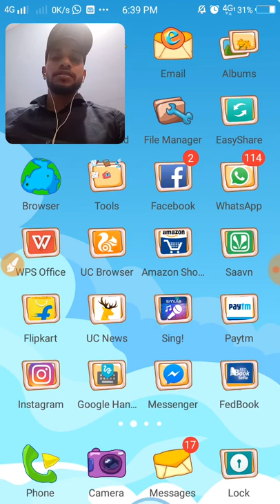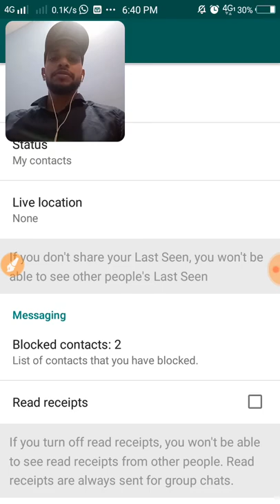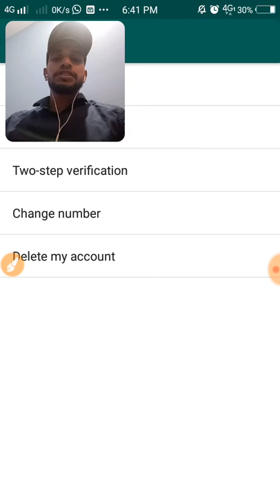Whatsaap Bluetick remove trick - malayalam help Ragil വാട്സ്ആപ്പ് ബ്ലൂ ടിക്ക എങ്ങനെ ഒഴിവാക്കാം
അപ്ഡേറ്റ് ചെയ്ത എല്ലാ വാട്സ്ആപ്പിലും ഉള്ള ഓപ്ഷൻ ആണ്  bluetick... ഇത് എങ്ങനെയാണ് ഒഴിവാക്കുന്നത് എന്ന വീഡിയോ ആണ് മുകളിലുള്ളത് ഈ വീഡിയോയിൽ പറഞ്ഞപ്രകാരം ചെയ്തുനോക്കുക ആവശ്യമുള്ളവർ മാത്രം ഉപയോഗിക്കുക മൊബൈലുമായി ബന്ധപ്പെട്ട ഇത്തരം വീഡിയോകൾ കാണുന്നതിന് എന്റെ അക്കൗണ്ട് സബ്സ്ക്രൈബ് ചെയ്യൂ താങ്ക്യൂ